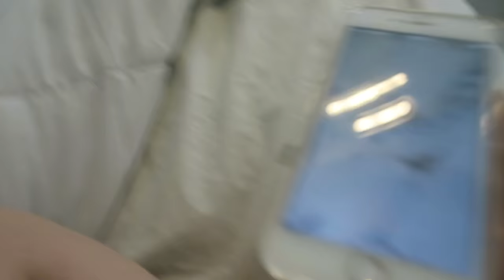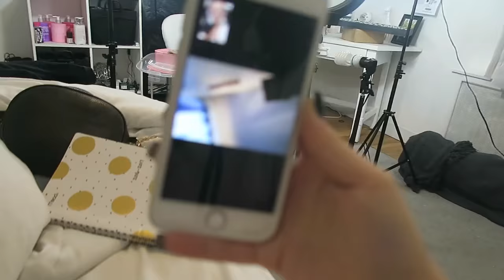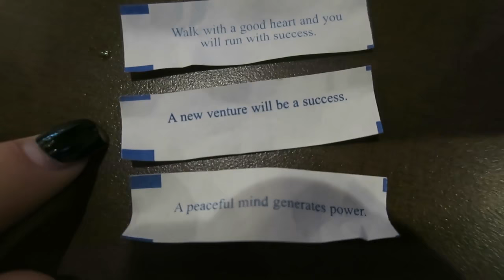Halloween Is Coming!!!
Hey loves!

Today was filled with lots of adult things that had to be done ahaha enjoy

XOXO
-Allisa

◇Musical.ly: @allisarose